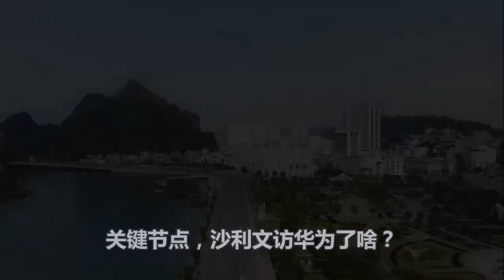沙利文访华、这些忙中国不帮、